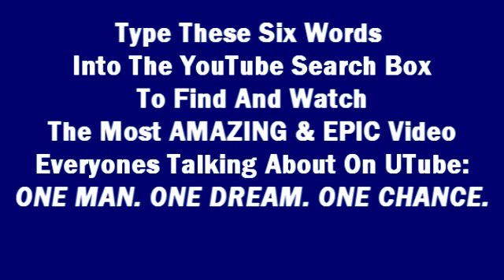BEYONCE Love On Top Grammy Awards 2012 Video Phone Live Ego Kanye West HD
VIDEO TO BE AVAILABLE DUE TO FAIR USE POLICY: BEYONCE Love On Top Grammy Awards 2012 "Copyright Disclaimer Under Section 107 of the Copyright Act 1976, allowance is made for "fair use" for purposes such as criticism, comment, news reporting, teaching, scholarship, and research.
Ego Beyonce Hope For Haiti Now Halo  If I Were A Boy Video Phone Lady Gaga  Broken Hearted GirlKanye West Ego New SUPERCLEAR 1080p HD supermax Quality Edition Beyonce The " Diva"Returns to take off her "HALO" Like she did in Single Ladies. Same Vintage Look and same Superstar that we love! Just like Twilight New Moon Beyonce's New Hit Is Off The Charts! Sasha Fierce Is back to "Put A Ring On It'! Enjoy! Joe Jonas Also Did Single Ladies

Lyrics:

Aw, baby, how you doing
You know I'm-a cut right to the chase, huh
Some women were made
But me, myself
I like to think that I was created
For a special purpose
You know
What's more special than you

It's on, baby, let's get lost
You don't have to call in to work 'cause you're the boss
For real, want you to show me how you feel
I consider myself a colossal big deal
Why
Well, you got the key to my heart
But you ain't gon' need it
I'd rather you open up my body
And show me secrets you didn't know was inside
No need for me to lie

It's too big (big)
It's too wide (wide)
It's too strong (strong)
It won't fit (fit)
It's too much (much)
It's too tough (tough)
He walk like this 'cause he can back it up
He got a big ego
Such a huge ego
But I love his big ego
He talk like this 'cause he can back it up

Usually I'm humble
Right now, I don't choose
You can leave with me
Or you could have the blues
Some call it arrogant
I call it confident
You decide when you find out what I'm working with
Damn, I know
I'm killing you with them legs
Better yet, them thighs
Matter of fact it's my smile, or maybe my eyes
Boy, you're a sight to see
Kinda something like me

I talk like this 'cause I can back it up
I got a big ego
But he love my big ego
I walk like this 'cause I can back it up
I, I walk like this 'cause I can back it up
I, I talk like this 'cause I can back it up
I, I, I can back it up
I can back it up

Such a huge ego, such a huge ego

Ego so big you must admit
I got every reason to feel like I'm that bitch
Ego so strong, you ain't know
I don't need no beat, I can sing it with piano

Ohh, oh, oh, oh, oh, oh, ohh
Whoaaaa, oh, ohh
Oh,oh, oh, oh, oh, oh, oh, oh, oo, oo, oooohh, whoo